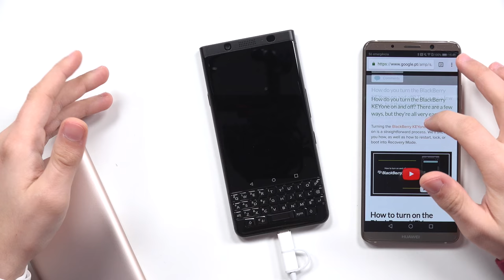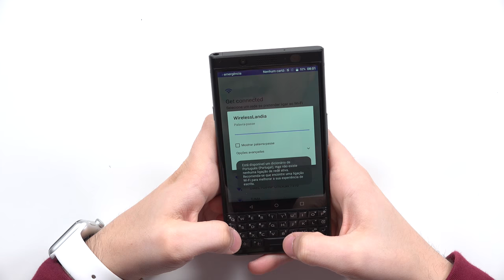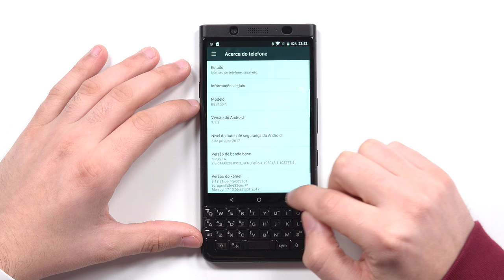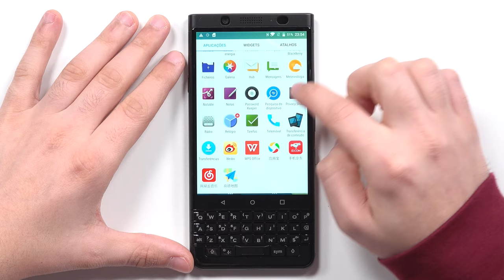QUASE se tornou o MEU SMARTPHONE PESSOAL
No vídeo de hoje venho mostrar-te um smartphone completamente diferente do que estás habituado, o BlackBerry KeyOne. É um equipamento Android muito diferente mas que tem muito para gostar!

Equipamento:
- Monitor Philips 34''
- Monitor AOC 34''